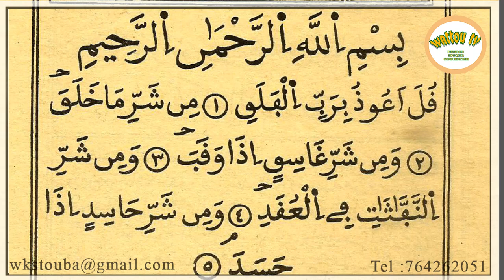APPRENDRE A LIRELE CORAN : sourate 113 AL FALAQ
DANS CETTE VIDEO ON VA APPRENDRE A LIRE LA SOURATE 113 AL FALAQ